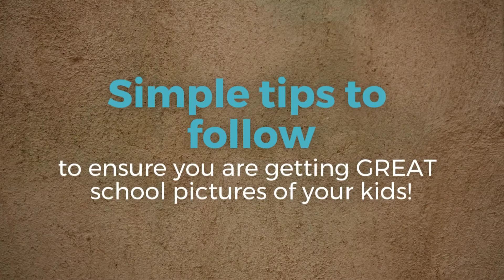How to Prepare for School Picture Day 1080p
A few tips for parents on how to prepare their kids for Picture Day at school.